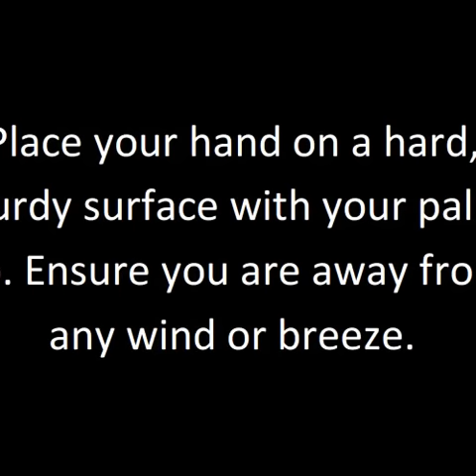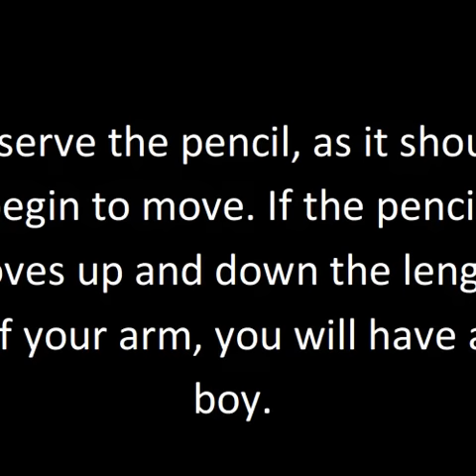How to Perform the Pregnancy Pencil Test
naturalhealthone -- The pregnancy pencil test, which originated in Hungary, is one of the most common gender-predicting games that women use.

Healthy Pregnancy Guide
Provide holistic coaching on pregnancy exercise, pregnancy diet and pregnancy nutrition.

TOP Secrets to Raising Healthy Children
Learn how you too can Raise Healthy and Robust Children.

Baby Gender Selection Guide
Get This Guide That Can Help You To Determine The Baby Gender Of Your Choice.